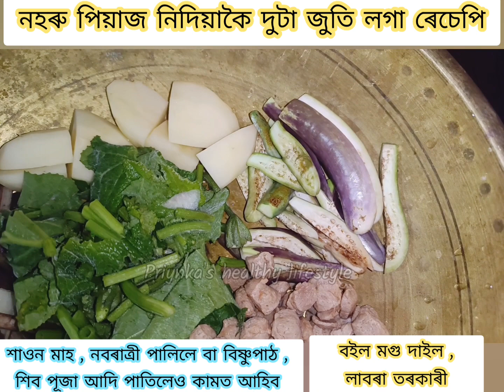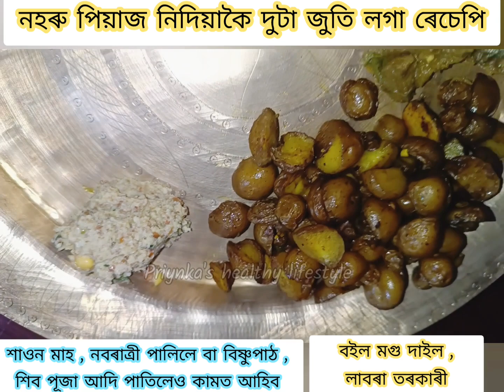তেল নহৰু পিয়াজ নিদিয়াকৈ বতৰৰ পাচলিৰ এটা healthy & testy ৰেচিপি No oil easy less time recipe Vlog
তেল নহৰু পিয়াজ নিদিয়াকৈ healthy & testy ৰেচিপি No oil easy less time recipe Vlog Assamese thali

healthy breakfast recipe Assamese lunch recipes in Assamese